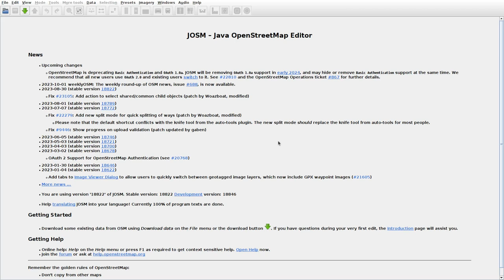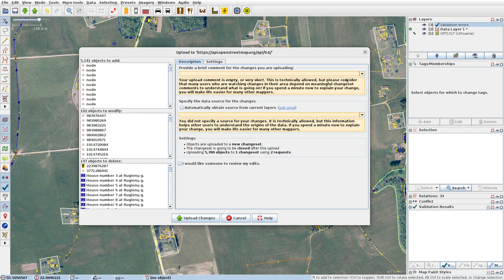JOSMrec1656 2023 10 02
Lithuania. Antupalis, Jokūbaičiai, Keberkščiai, Visdžiaugai. Tracing buildings (mainly) in JOSM for openstreetmap.